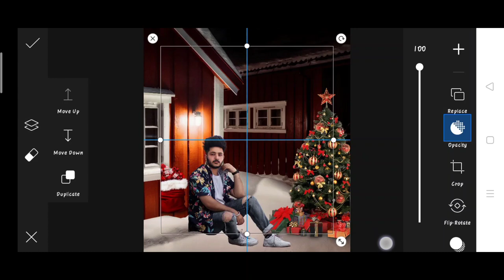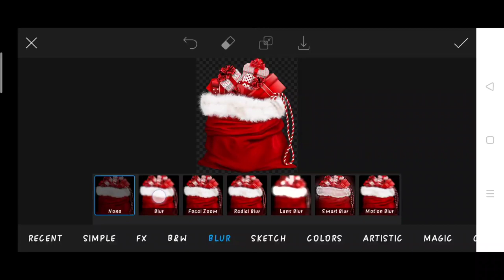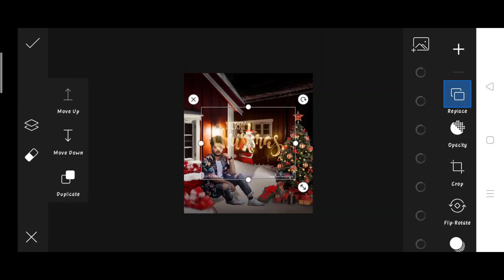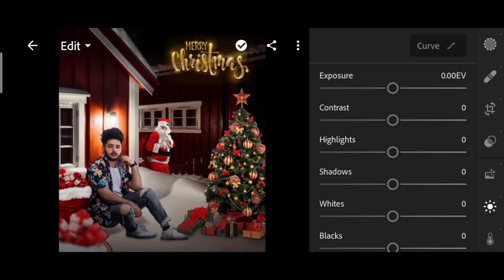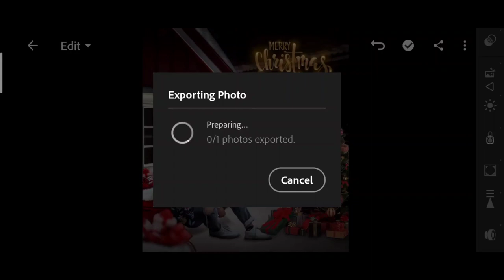PicsArt cristmas photo editing 2021 | Instagram viral cristmas photo editing | cristmas photo edit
1. Photo editing
2. Picsart photo editing
3. Snapseed photo editing
4. Lightroom photo editing
5. Autodesk SketchBook photo editing
6. Photoshop photo editing
7. Photoshop tutorial
8. PicsArt tutorial
9. Photoshoot vlogs
10. Viral photo editing
11. Instagram viral photo editing
12. Glowing message photo editing
13. Glowing heart photo editing
14. Glowing photo editing in PicsArt
15. PicsArt photo editing 2021
16. Cb photo editing
17. Cb photo editing in PicsArt
18. Vijay Mahar new photo
19. Himmat Singh new photo editing
20. Taukeer editz new photo editing
21. NSB PICTURES New photo editing
22. Dm design new photo editing
23. Pranav PG new photo editing
24. Artist aj new photo editing
25. Bollywood actress photo editing